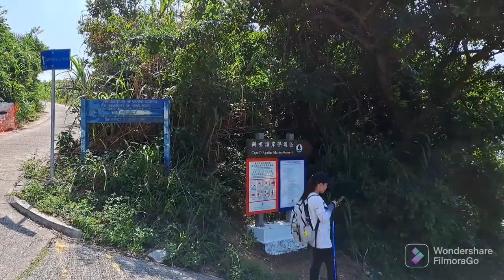EASY HIKE TO CAFE D'AUGILLAR HONGKONG‼️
Video kali ini aku ajak kalian lihat² lagi tempat yg indah di hongkong ya mesti peejalanan nya lumayan jauh dan buat lempoh,tapi semua terbayarkan dg view yg indah,ya inilah Cafe D'Augilar yg berada di